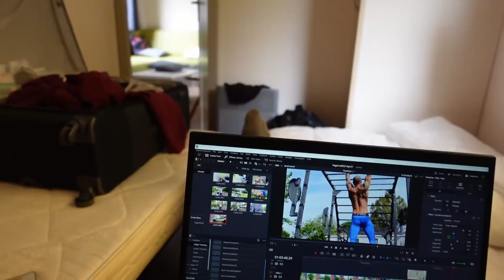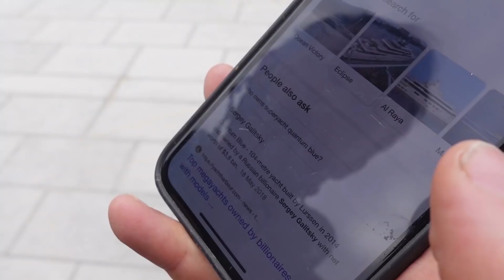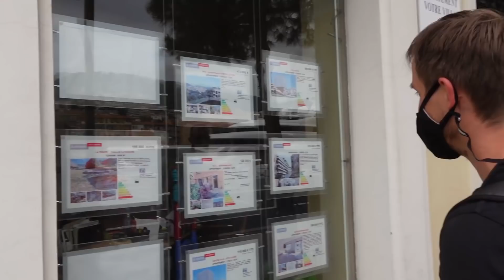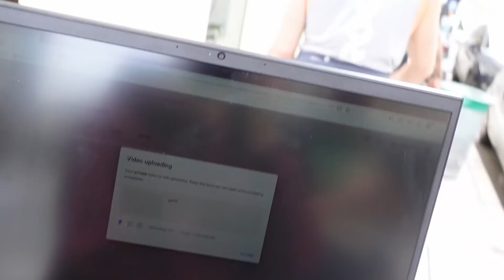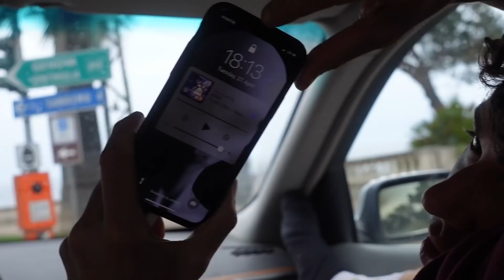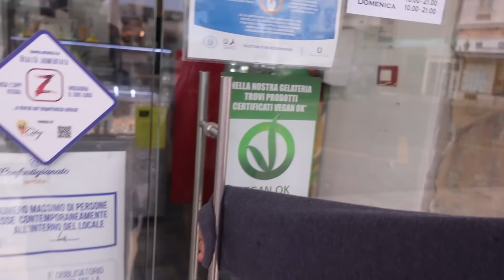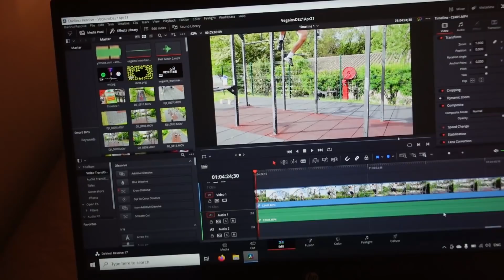Fritz übernimmt den Vlog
Road Trip von Málaga nach Berlin Tag 17